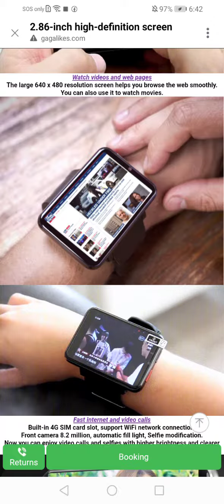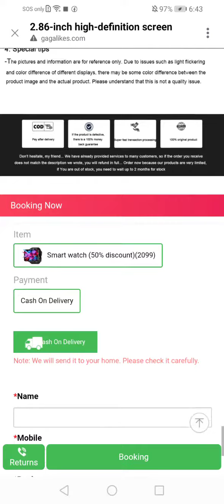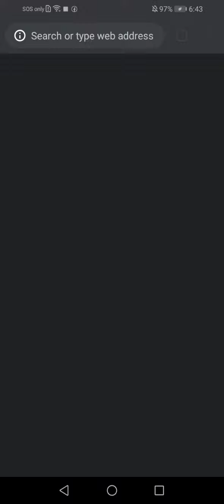watch android 7.0 part 1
gadgetsETO NPSKOZ